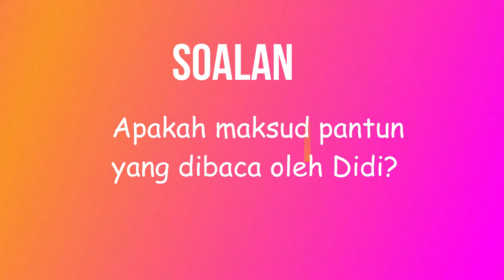SOALAN KUIZ| PANTUN | 2 | TATABAHASA TAHUN 1, 2, DAN 3| SK DAN SJK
Video ini adalah tentang soalan Kuiz bagi tajuk Pantun.

Hanya satu soalan disediakan bagi setiap video bagi memudahkan guru untuk menggunakan semasa sesi pengajaran.

Terdapat pelbagai pilihan soalan disediakan dalam video-video yang lain untuk tujuan guru memberikan soalan tersebut kepada anak murid semasa sesi pengajaran dan pembelajaran ataupun untuk persediaan soalan di google meet, google form dan pelbagai lagi.

Semoga penyediaan soalan secara berasingan melalui pelbagai video ini dapat membantu guru dan murid belajar dengan lebih seronok.

Semoga video ini bermanfaat untuk pembelajaran murid di rumah dan dapat digunakan oleh guru-guru dan ibu bapa sebagai bahan untuk aktiviti murid bagi pembelajaran kendiri.

TERIMA KASIH.